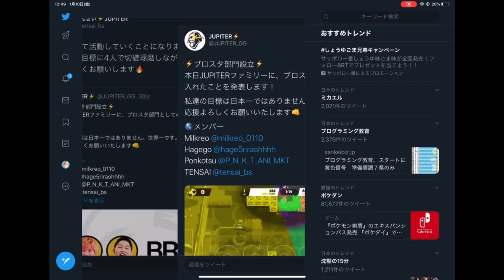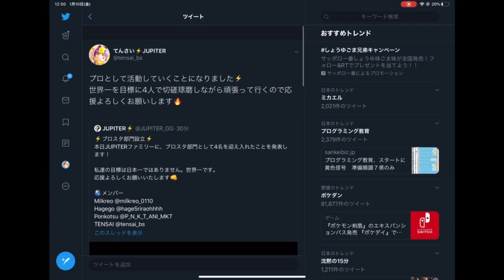遂に…!!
テンション上がってぐちゃぐちゃ笑